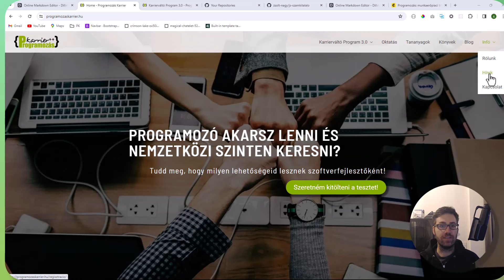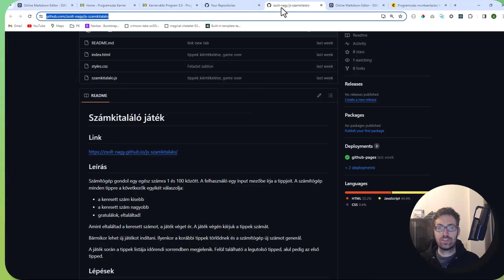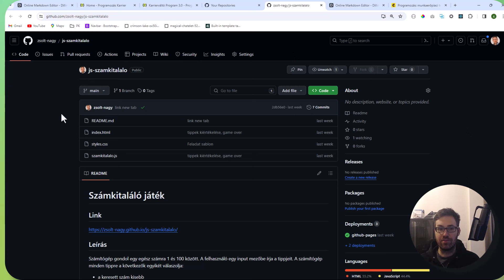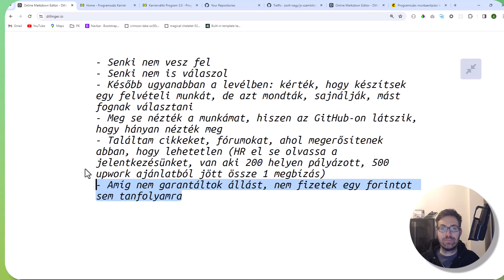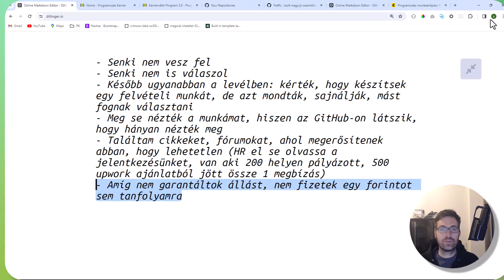Programozás - ezért nem hívnak vissza a munkaadók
Felhívás a videóban: nézzük meg, hogy milyen csomaggal jelentkezel állásokra.